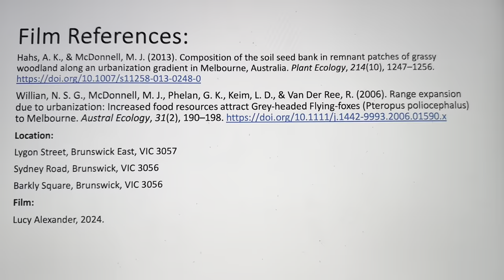Virtual Excursion of an Ecosystem 2